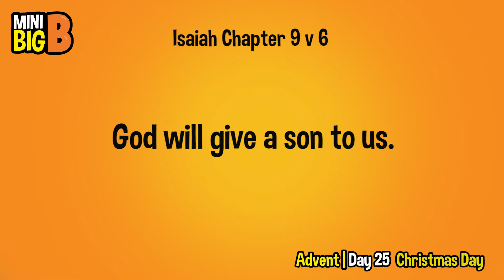Mini Big B | Advent Special - Episode 25 | Christian Kids Devotional - Christmas DAY! 🙌🏼🎄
Welcome to Mini Big B - Episode 25. Our daily kids Advent Devotionals!

CHRISTMAS DAY!!!

Welcome to Mini Big B - December 1st 🎄

Join Dave and Brian as they look at the Christmas story every day through advent!

Watch a new episode each day and join in the fun. @allstarskidsclub